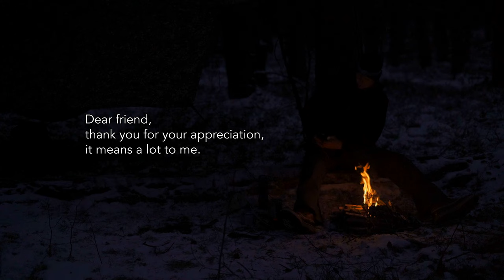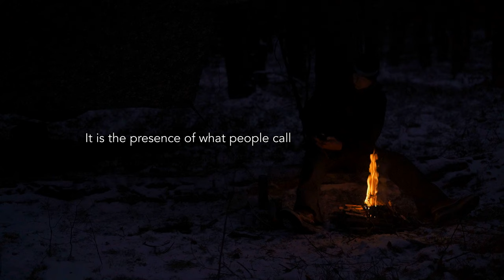BA-OUTDOORS Ep. 9 - Minus 14 Degrees Celsius Overnighter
Gear:
Hammocks - DD Hammock Frontline XL
Tarp - DD Hammocks Tarp MC4
Underquilt - DD Hammocks Underblanket
Sleeping bag - Carinthia Defence 4
Sleeping pad - Therm-A-Rest NeoAir X-Lite
Backpack - Fjälraeven Kajka
Pants - Fjälraeven Karl

A place somewhere in the "Low Lands," a flat area, surrounded by two highways, a waste disposal site with a treatment facility, surrounded by exactly SIX rangers perches within a 1 km radius.
Unbelievable that it has been so quiet, maybe because of the cold, no ranger wanted to shoot animals, nobody hiking around.

You are right; it is not very clever to camp near where the rangers do their job. At least I avoided the angles from where they could unwillingly hit me. The only concern was not to disturb the remaining wildlife.

In this little test, the DD Hammock XL goes together with the DD Underquilt, made for a comfort zone of - 5 Celsius. The night was a little fresh, of course not the fault of the underquilt, and with additional layers around hips and legs, it was warm enough to get a good rest.

For a cold night in a hammock, I recommend a) a thicker underquilt and b) 3 or 4 nice little layers of a Fleece pull, a Fleece cardigan, or alike around the places where you feel a thermal loss. You will get a fantastic rest!

This small project's beauty has been that I could find interesting stuff in the chosen microcosmos — minimal action on the outside, intense insights that are difficult to present.

Aussprechen verkleinert das Ausgesprochene. Nur was uns zur zweiten Natur geworden ist, lässt sich anderen mitteilen.  Malidoma Patrice Some